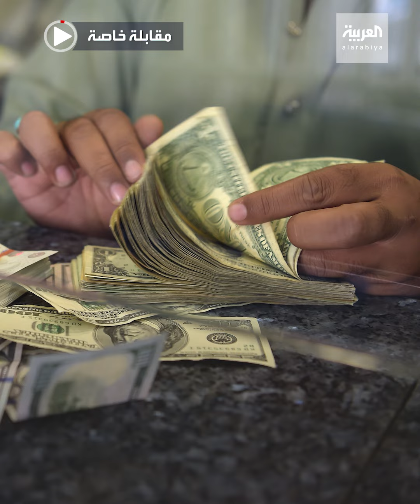شهباز شريف متفائل بإيجاد حلول للأزمة الاقتصادية التي تعانيها بلاده.. فبماذا تفاءل؟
شهباز شريف رئيس حكومة باكستان الجديد، الذي لم يمر على تقلده منصبه غير 9 أشهر، متفائل بإيجاد حلول للأزمة الاقتصادية التي تعانيها بلاده.. فبماذا تفاءل؟ إليك التفاصيل.